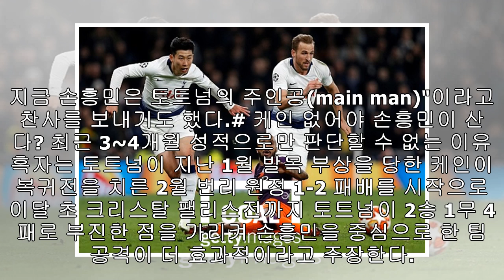손흥민, 케인 없어야 잘한다? 제나스 "말도 안 돼" [한만성의 축구멘터리]